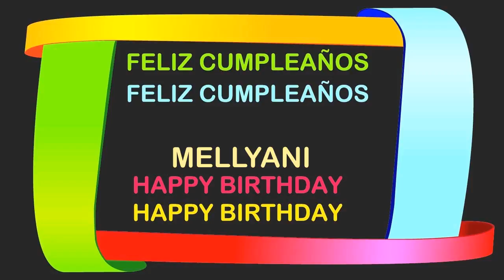Mellyani Birthday Postcards & Postales